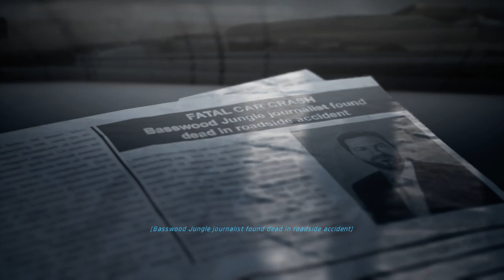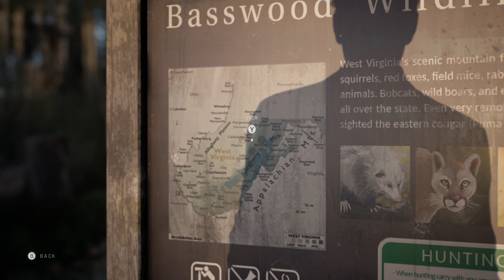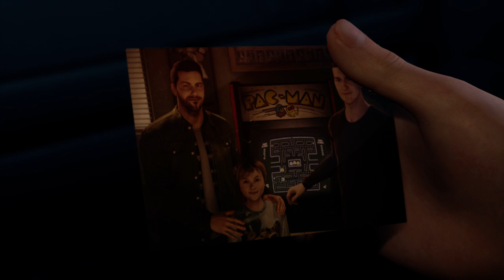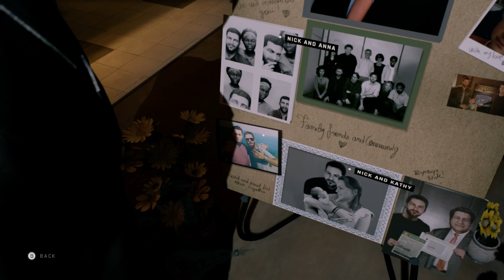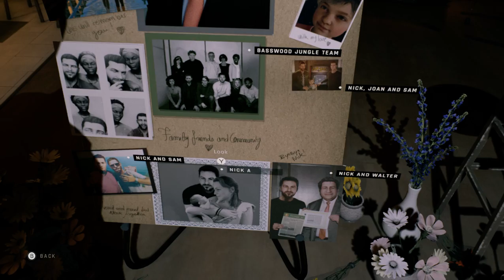Twin Mirror Walkthrough Gameplay | Part 1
In Twin Mirror you play as Sam Higgs, who uses his vast intellectual abilities to uncover secrets in his hometown. Come join this interactive gameplay walkthrough with a really incredible story! From diving inside your own mind to chatting up your subconscious this game delivers on a truly well put together story.  Hope you guys enjoy Twin Mirror and as always...give this video some love if you wanna keep going!

✓STEAM: Enigmatic Prod
✓Playstation 4: Enigmatic_Prod